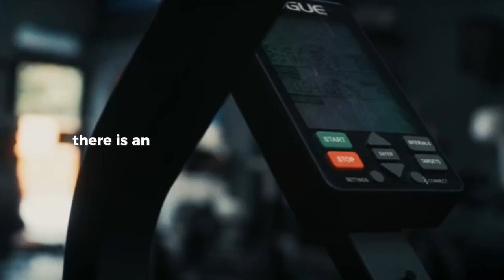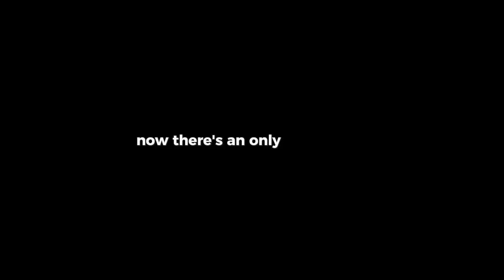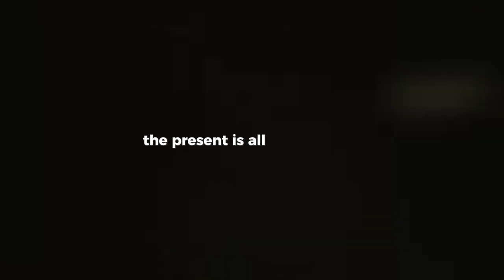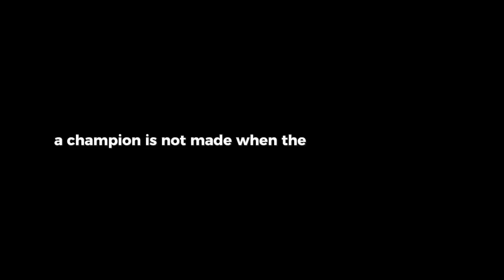FOCUS ON YOURSELF | Motivation Zooo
✨ **Focus on Yourself**: Prioritize personal growth, mental clarity, and self-care. Invest in your journey and unlock your true potential! 🌱💪🧠

🎤 Speakers:
►Billion jr
►Athena